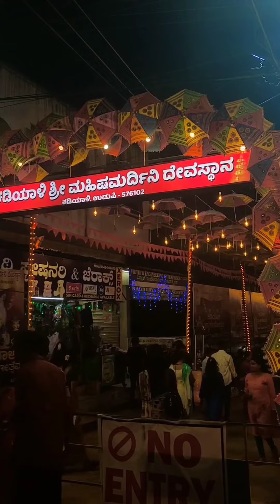ಕಡಿಯಾಳಿ ಶ್ರೀ ಮಹಿಷಮರ್ದಿನಿ ದೇವಸ್ಥಾನ|| Kadiyali|| Udupi#youtube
The oldest temple of South Karnataka is the Kadiyali Mahishamardini temple near Udupi. Rich history of temple dates back to about 1200 years ago. It has been confirmed by archaeologists that the temple was established in the 7th century and is an old form of the Lord Krishna temple.
The famous statue of Vigraha is present in the temple and it is carved in the famous Badami style of the Chaluykas. The characteristics of idol are as follow-

1) The statue is in standing position
2) The statue has four arms
3) There is a Prayaga Chakra in her upper right hand
4) Shanka in her upper extreme left hand
5) The head is in the shape of Mahishaasura
6) Holds a Trishul in lower right hand
7) There is a devil beneath her leg
8) In her lower left hand she has Mahishaasura’s tail.
LOCATION:
Now, if you are planning to visit the temple then you must have full knowledge of where exactly the temple is located and how far away it is from major cities. To start with, it is only 3 kms from the city of Manipal, 6 kms from Malpe, 30 kms from Kundapur, 60 kms from Manglore and about 110 kms from Dharmasthala. It is a little bit too far from Bangalore; at a distance of about 425 kms.
Kadiyali Mahishamardini Temple
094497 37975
Song Name: Namo sthuthe
Film Name: Sahebha Subramanya